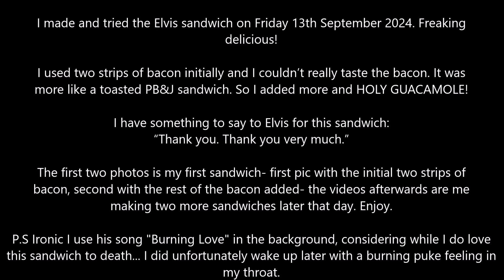Your Boy Marc makes the Elvis sandwich!